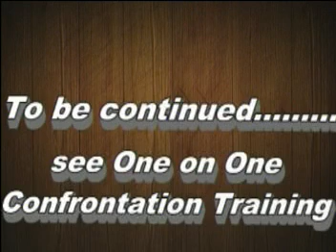Crowd Control At Accident - Episode 4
Crowd distracts police officers from applying the proper first aid.  Tactics are discussed!